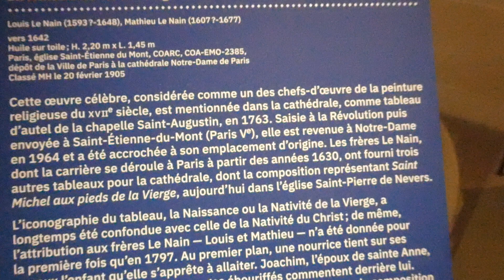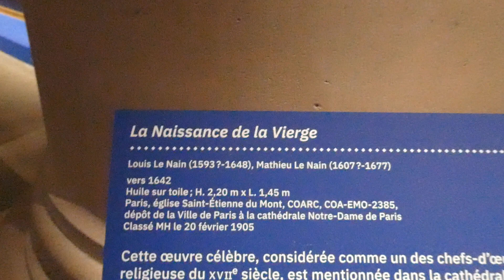La Naissance de la Vierge (vers 1642) de Louis et Mathieu Le Nain Paris 2024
16 juillet 2024 Mobilier National -Galerie des Gobelins- Paris
Dans le cadre de l'exposition Grands Décors Restaurés de Notre-Dame